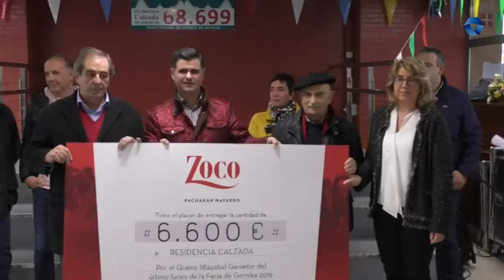Gaztaren enkanteko 7000 euroak jaso ditu Kaltzada Egoitzak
El domingo en la Residencia Calzada de Gernika-Lumo  se realizó el acto de entrega del cheque con los 7.000 euros recaudados en la subasta del queso de la afamada feria del Último Lunes. Por el mejor queso de la quesería Agiñiga se abonaron en subasta un total de 6.600 euros y por el segundo, de Azkarra, 400 euros.